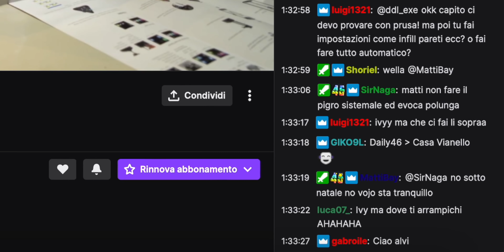LA NUOVA STAMPANTE 3D È UNA BOMBA - DAY 216